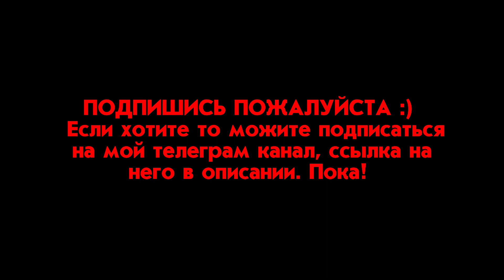Call of Duty modern warfare remastered (небольшая нарезка) #1